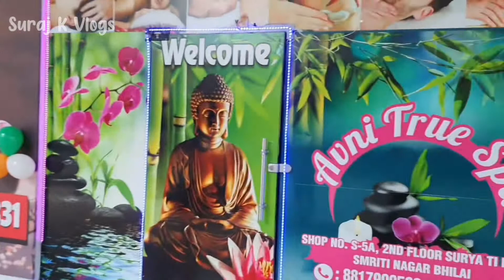Surya Mall Bhilai 15 August Ka Mahoul || Surya Mall 15 August 2021.